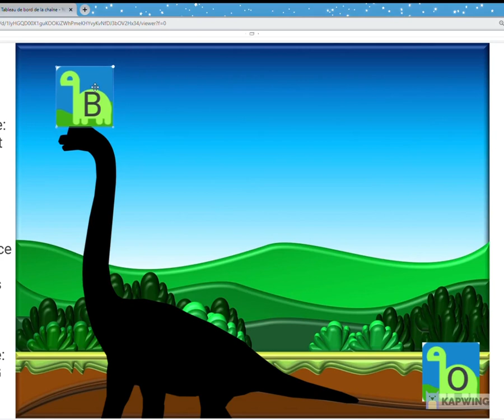Dino slide: Learn phonemes in french (B + vowel) - Fusion des lettres (Consonne B avec une voyelle)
Phonology - Learn french sounds at home
How to help your child merge sounds at home. Simple and effective version for young people who need to learn the sounds of the house. Try practicing everyday at home. Practice makes perfect.
1. Watch the video
2. Repeat the sound presented
3. Practice with all vowels

Conscience Phonologique
Comment aider votre enfant à fusionner les sons à la maison. Version simple et efficace pour les jeunes qui doivent apprendre les sons de la maison. Essayer-le avec vos enfants.
1. Visionner le vidéo
2. Répéter le son présenté
3. Pratiquer avec toutes les voyelles

Credit with video making : Kawping